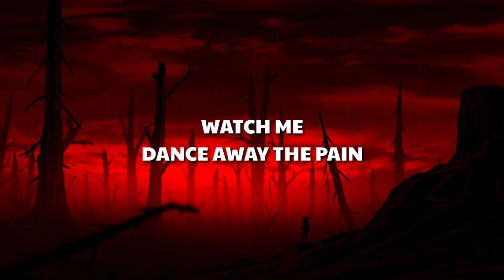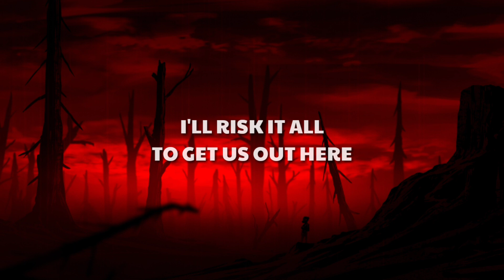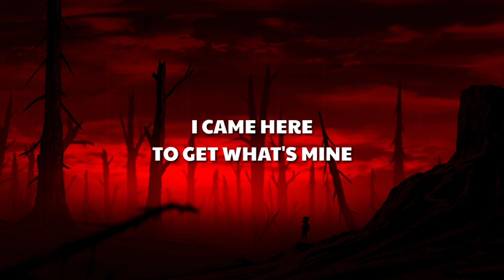LEAD THE WAY - NEVERNEVER [Lyrics]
🎶 NEVERNEVER - LEAD THE WAY

Lighting fires in the rain
From the ashes I awake
Like a phoenix I escape
And lead the way towards heaven
Watch me dance away the pain
Not the type to shy away
Ill be the first to make it out of here
And I'll be singing

Feed the flowers gasoline
Burn it all to make a scene
While the city's up in flames
I'll raise my fists towards heaven
In my veins adrenaline
Spilling blood for dopamine
I'll risk it all to get us out here
And we'll be singing

Hell is just a state of mind
Oh oh oh
I came here to get what's mine